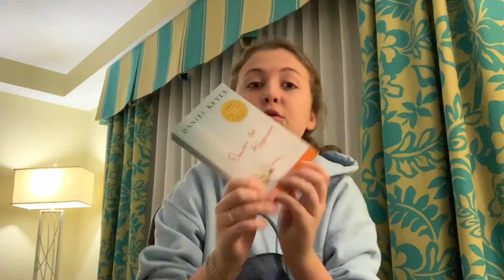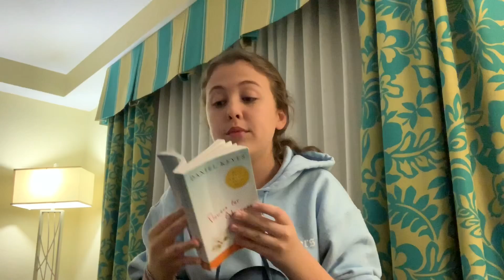come with me to disney!! | disney vlog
vsco: ashleysumi
dote: ashleys33